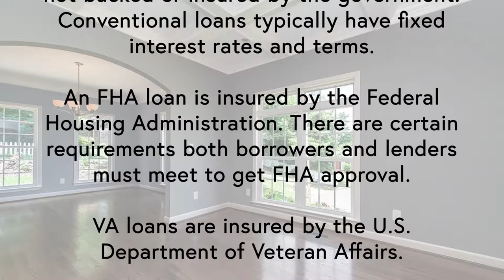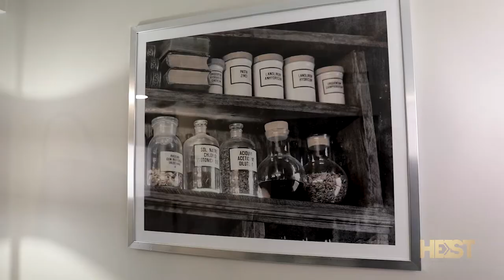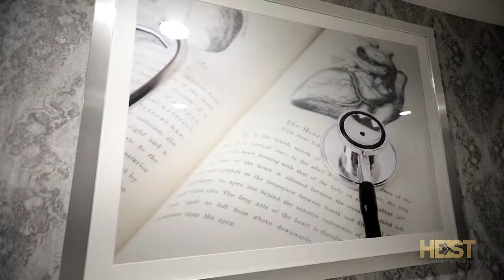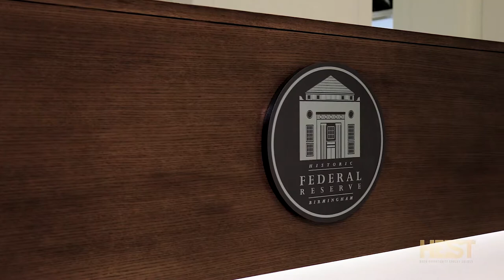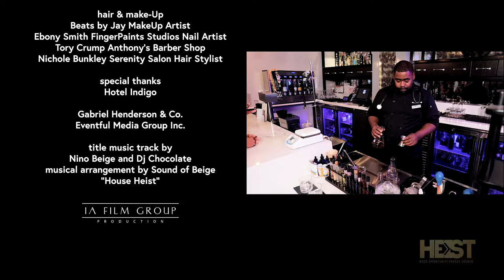House Heist S1 E3: Real Estate Financing, lender Damian Gilbert and New Hotel Indigo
Join real estate investor Herbert Beville Jr and real estate agent Gabriel Henderson as they discuss real estate financing with lender Damian Gilbert and speak with the Manager of the new Hotel Indigo in Birmingham, AL.

Connect with House Heist